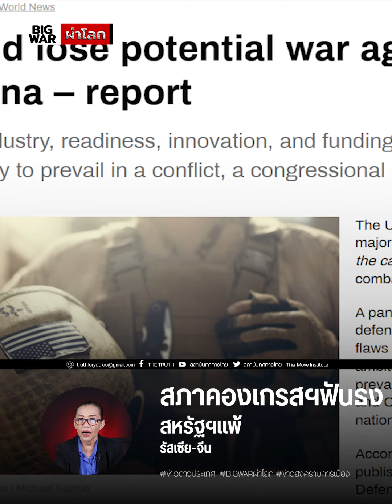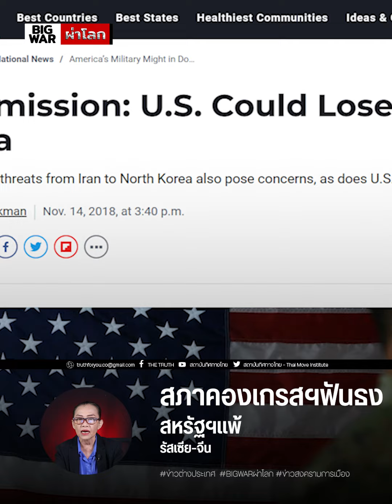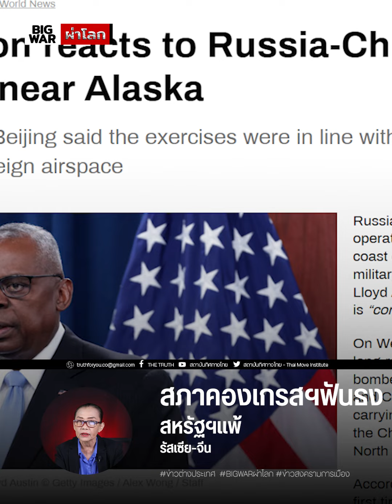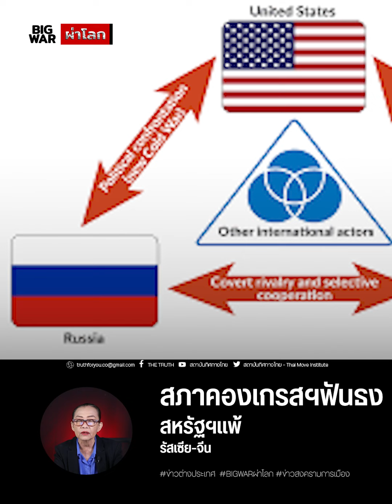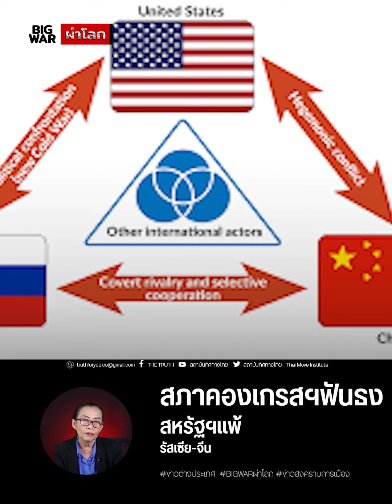รัฐสภาสหรัฐฯยอมรับ USแพ้ศึกรัสเซีย-จีนแน่!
รัฐสภาสหรัฐฯยอมรับ สหรัฐฯแพ้ศึกรัสเซีย-จีนแน่ พบขาดเงิน-นวตกรรม-อุตสาหกรรม